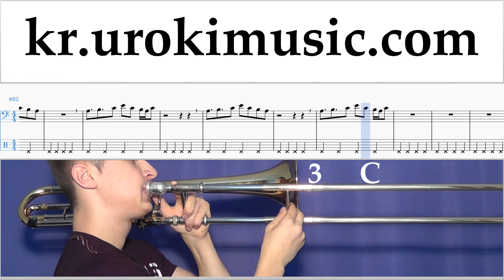트럼본 배우기 Dua Lipa - New Rules 운지법 2 부 um-i359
트럼본 배우기 Dua Lipa - New Rules 운지법 2 부 um-i359 코멘트에 쓰고, 당신에게 더 유용한 수업을 만드는 방법을 적어주세요.